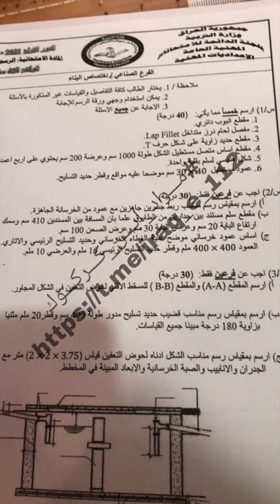اسئلة مادة الرسم الصناعي للصف الثالث المهني الفرع الصناعي قسم البناء الدور الاول 2022